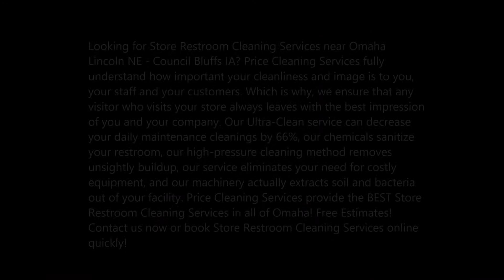Store Restroom Cleaning Services in Omaha Lincoln NE Council Bluffs IA Price Cleaning Services Omaha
Top Store Restroom Cleaning Services in Omaha Lincoln NE Council Bluffs IA  Price Cleaning Services Omaha 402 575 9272
Looking for Store Restroom Cleaning Services near Omaha Lincoln NE - Council Bluffs IA? Price Cleaning Services fully understand how important your cleanliness and image is to you, your staff and your customers. Which is why, we ensure that any visitor who visits your store always leaves with the best impression of you and your company. Our Ultra-Clean service can decrease your daily maintenance cleanings by 66%, our chemicals sanitize your restroom, our high-pressure cleaning method removes unsightly buildup, our service eliminates your need for costly equipment, and our machinery actually extracts soil and bacteria out of your facility. Price Cleaning Services provide the BEST Store Restroom Cleaning Services in all of Omaha! Free Estimates!

STORE RESTROOM CLEANING SERVICES
Price Cleaning Services provide you with the best and the most affordable Store Restroom Cleaning Services across Omaha and throughout the state of Nebraska. Our aim is to provide our customers with maximum facilities possible at the lowest possible price. Price Cleaning Services provide you with very professional Store Restroom Cleaning Services and you’re bound to love our services once you choose us. Price Cleaning Services has very flexible work hours and you can call for help at any hour of the day.
We offer genuine, reliable and top-notch services by trained professionals and are attentive to both detail and cost-effectiveness. We are a team of highly trained professionals and have made a name for ourselves due to our excellent services. Choose Price Cleaning Services and you’ll love the results!

Price Cleaning Services offers the following services for our valued customers:
We clean and sanitize your store restroom for you.
We will provide janitorial services for you.
We also provide you with Handyman Services.

Some of the environments we serve:
Stores
Malls
Offices

BEST STORE RESTROOM CLEANING COMPANY IN OMAHA, NEBRASKA!